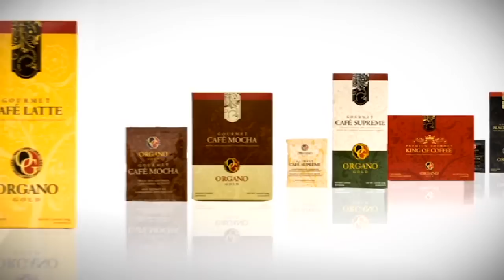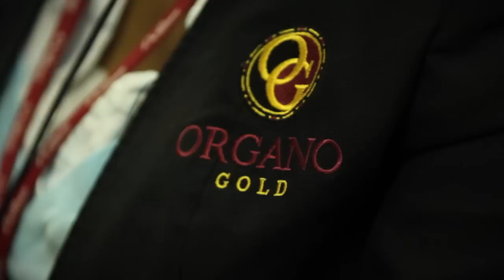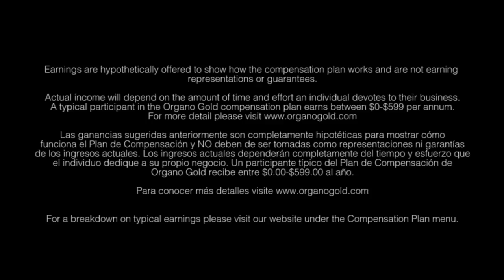From the Ground to the Cup (Hungarian)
Learn how OrGano Gold brings the treasures of the earth to the people of the world!